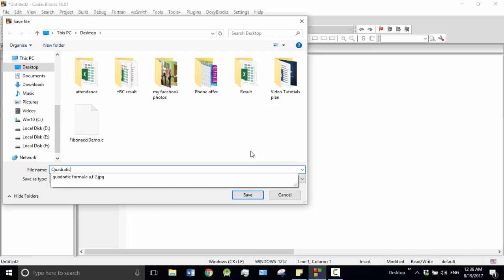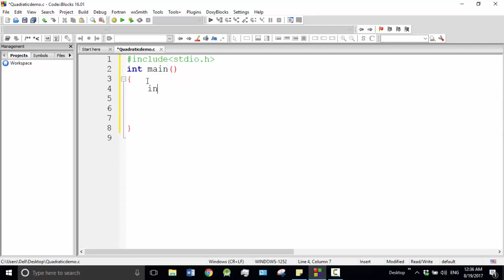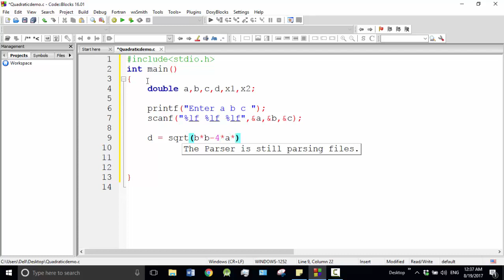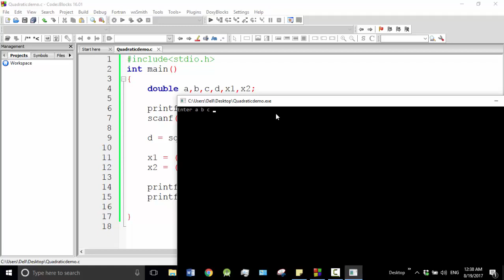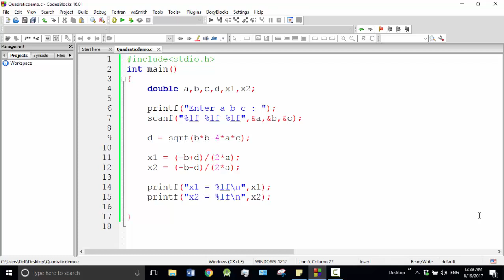C programming Bangla Tutorial 5.55 : quadratic equation | ax^2+bx+c C program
⭐️ Video Contents ⭐️
⌨️ (00:00) Intro
⌨️ (00:10) quadratic equation
⌨️ (04:04) outro